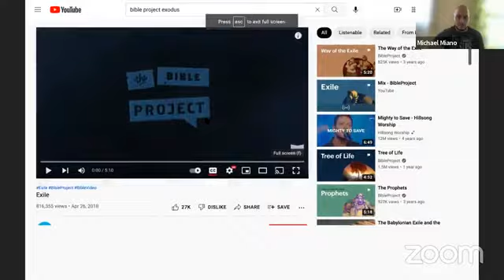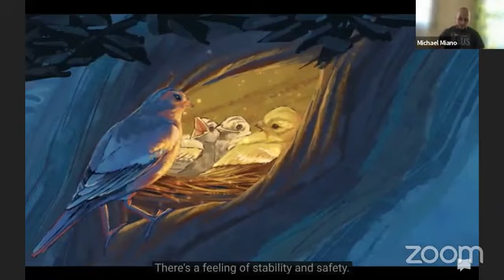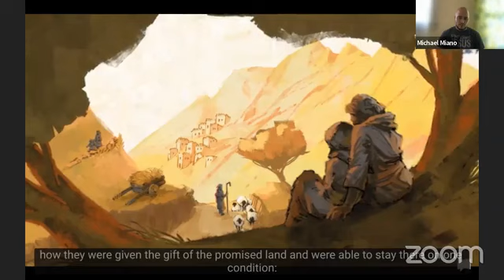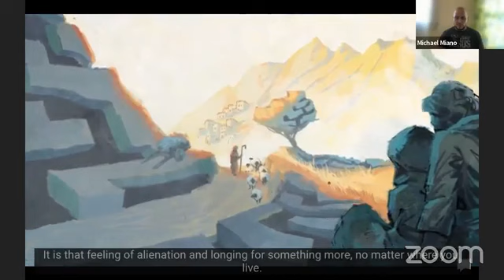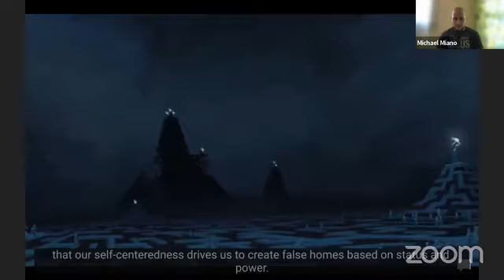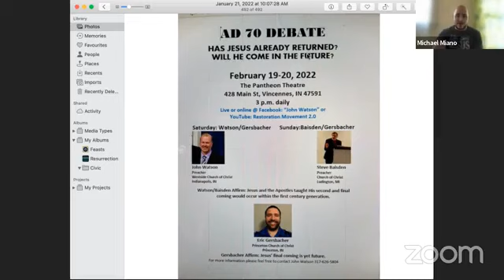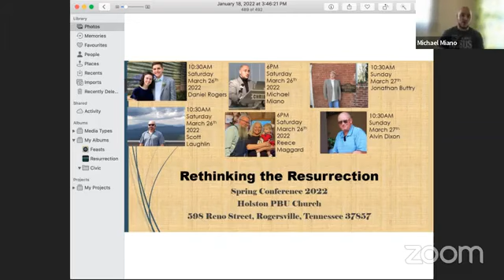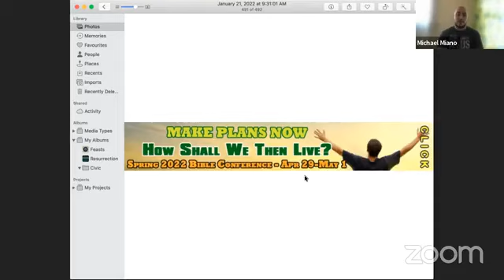1/21 - Preterist Power Hour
completing our review of the exodus motif.